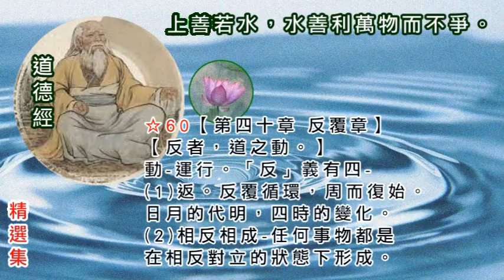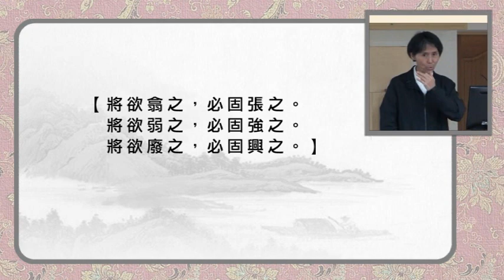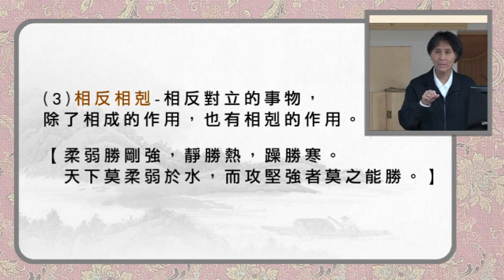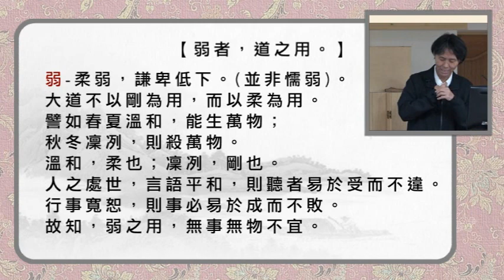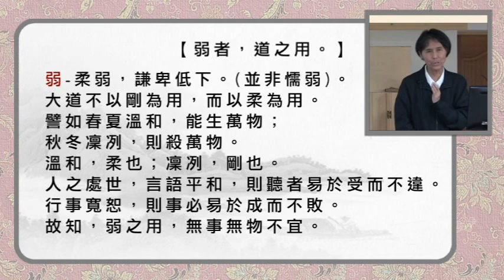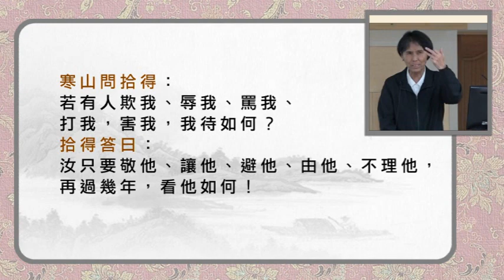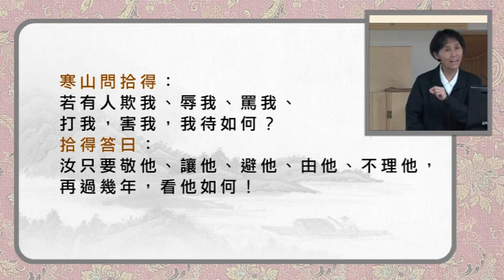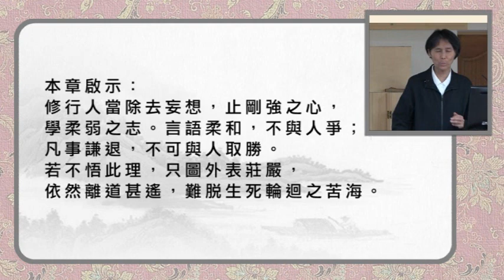60【道德經】第四十章 反覆章〃【反者，道之動。】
☆60
第四十章 反覆章
【反者，道之動。】
動-運行。「反」義有四-
(1)返。反覆循環，周而復始。日月的代明，四時的變化。
(2)相反相成-任何事物都是在相反對立的狀態下形成。

【將欲翕之，必固張之。將欲弱之，必固強之。
將欲廢之，必固興之。】

【後其身而身先。曲則全，枉則直，
窪則盈，蔽則新，少則得，多則惑。】
沒有秋冬的休養生息，何來春夏萬物的孳生。

(3)相反相剋-相反對立的事物，
除了相成的作用，也有相剋的作用。
【柔弱勝剛強，靜勝熱，躁勝寒。
天下莫柔弱於水，而攻堅強者莫之能勝。】

(4)返本復初-萬物最終都要回到它的根源。(返，返回。)
【夫物芸芸，各歸其根，歸根曰靜，是謂復命。】

【弱者，道之用。】
弱-柔弱，謙卑低下。(並非懦弱)。
大道不以剛為用，而以柔為用。
譬如春夏溫和，能生萬物；秋冬凜冽，則殺萬物。
溫和，柔也；凜冽，剛也。
人之處世，言語平和，則聽者易於受而不違。
行事寬恕，則事必易於成而不敗。
故知，弱之用，無事無物不宜。

寒山問拾得：
若有人欺我、辱我、罵我、打我，害我，我待如何？
拾得答曰：
汝只要敬他、讓他、避他、由他、不理他，
再過幾年，看他如何！

【天下萬物生於有，有生於無。】
有-道之動。無-道之體。
(1)世人執可見可聞者為實有，不知有「無」的存在。
苟知「有」生於「無」，則自然不為物所役，
而能體道、入道。
(2)修行者執無，則落入頑空，當知空中生妙有，
有無相生之義。

本章啟示：
修行人當除去妄想，止剛強之心，學柔弱之志。
言語柔和，不與人爭；凡事謙退，不可與人取勝。
若不悟此理，只圖外表莊嚴，依然離道甚遙，
難脫生死輪迴之苦海。